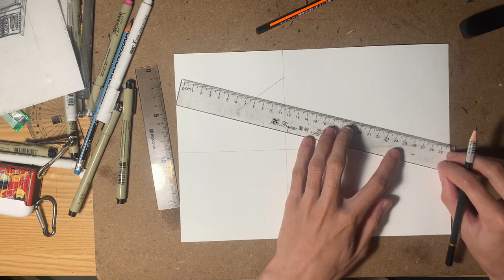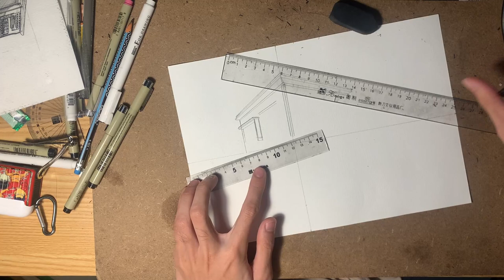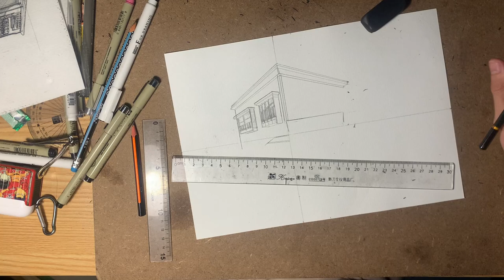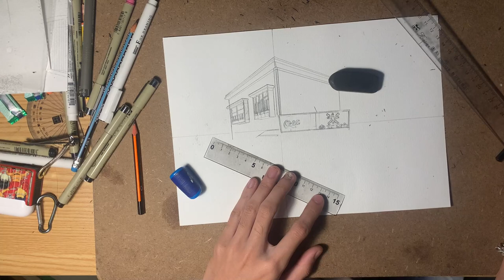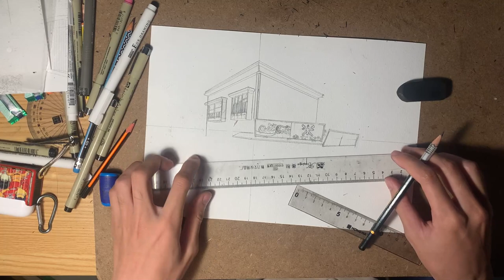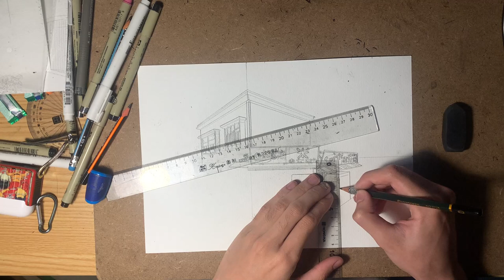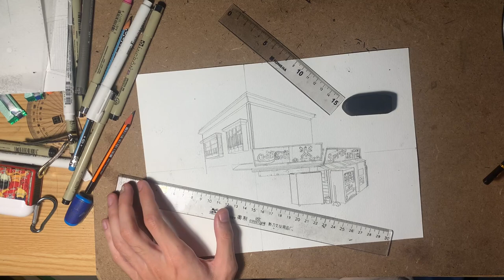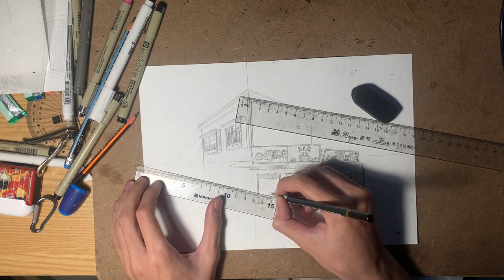Cách vẽ một bức tranh đẹp trong vài phút chỉ bằng một vài vật dụng đơn giản!